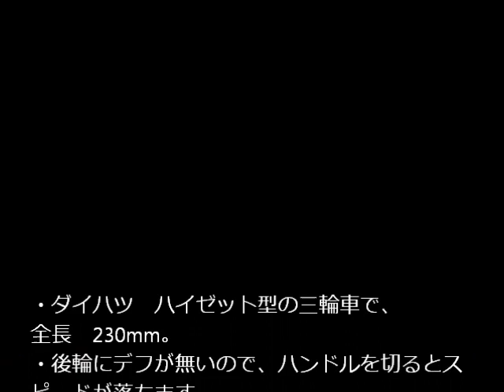なつかしの三輪トラックRC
昔懐かしい「オート3輪」のRCカーです。　残念ながら後輪にデフが無いため、ハンドルを切るとスピードが遅くなってしまいます。